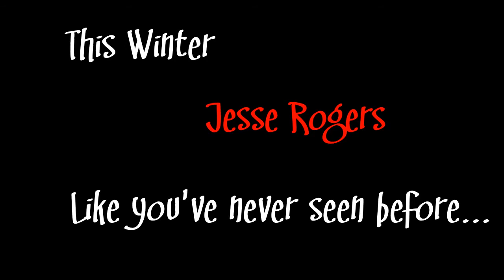Jesse Rogers Preview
preview of jesse rogers video coming this winter ( june 2011) stay turned this winter for it